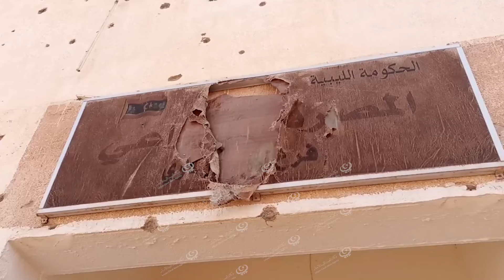أوباري.. تعليق العمل بالمصرف الزراعي بسبب سوء خدماته المصرفية LCNA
وكالة الغيمة الليبية للأخبار - أوباري.
علق موظفو المصرف الزراعي فرع أوباري العمل، احتحاجا على سوء الخدمات وعدم تجاوب الإدارة العامة مع حقوقهم الوظيفية وتحسين ظروف وبيئة العمل لتقديم الأفضل للزبائن، وبات حضورهم التزاما فقط بساعات الدوام الرسمي دون تقديم خدمات.